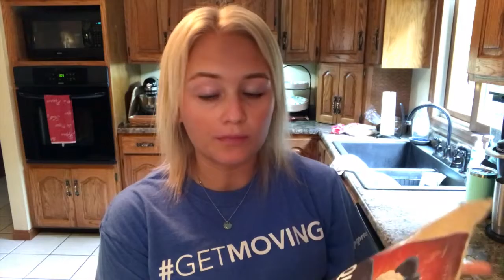What I Eat In A Day | In The Summer | Healthy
What I eat in a day in the summer time!! I usually try to stick to a healthy diet, especially in summer. I get a lot of ideas and motivation from these videos so I wanted to make one myself :) CLICK FOR MORE!